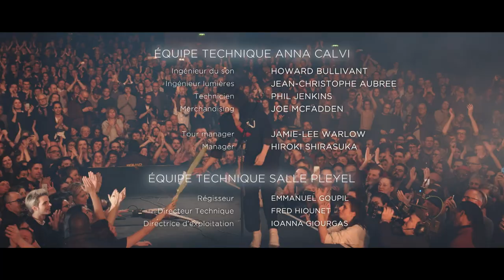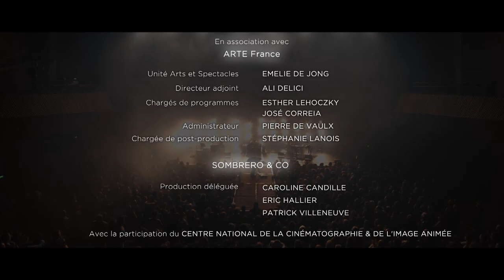Anna Calvi - Live at Salle Pleyel, Paris (30/01/2019)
The recording of Anna Calvi's full concert in Salle Pleyel, Paris on 30th January 2019.

Sombrero & Co / directed by Thierry Villeneuve

Setlist:
Hunter 0:00
Indies or Paradise 5:45
As A Man 12:44
Wish 17:16
Eden 29:39
Away 35:58
Swimming Pool 40:19
Suzanne & I 45:33
I'll Be Your Man 49:47
Don't Beat The Girl Out of My Boy 56:05
Alpha 1:00:32
Jezebel 1:09:16
Desire 1:13:11
Ghost Rider 1:17:30